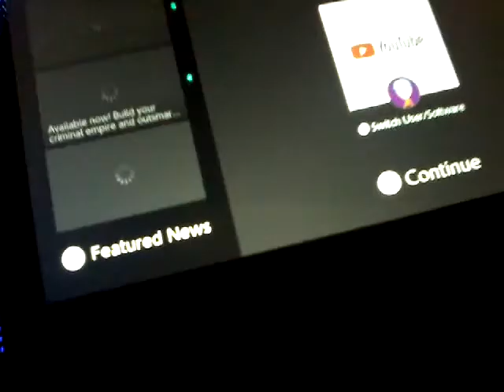When you forget to turn your brightness down